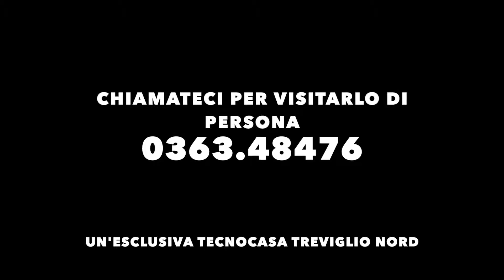TREVIGLIO - Attico su due piani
⭕️ Domande o dubbi riguardo questa casa? Lasciaci un commento qui sotto. Se invece ti piace questa casa ricordati di lasciarci un bel 👍🏻 - PER TUTTO IL RESTO, RESTIAMO IN CONTATTO ❗️
🏡 Viale del Partigiano 31 - Treviglio (Bg)
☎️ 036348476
Orari: da lunedì al venerdì 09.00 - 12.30 / 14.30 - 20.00 ; sabato 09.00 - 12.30 / 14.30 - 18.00